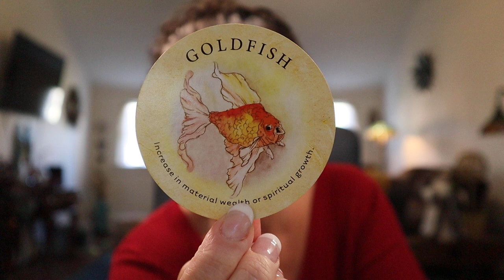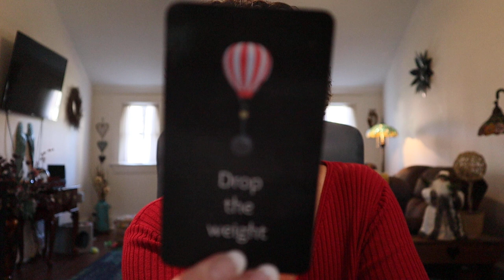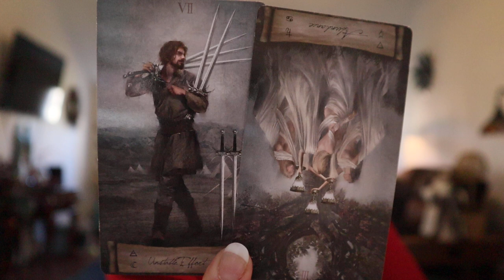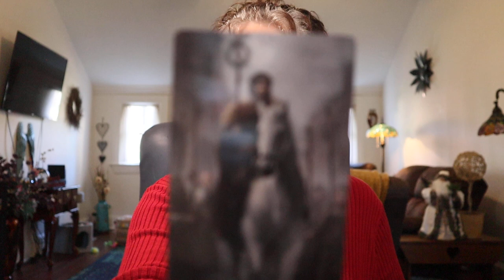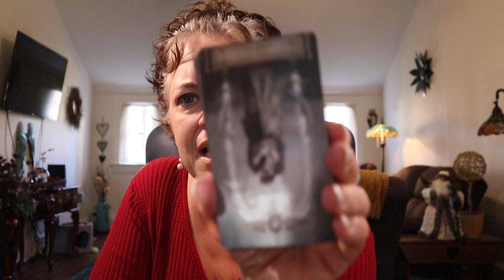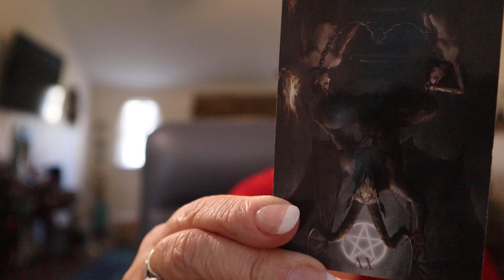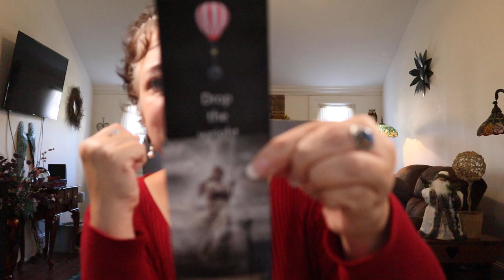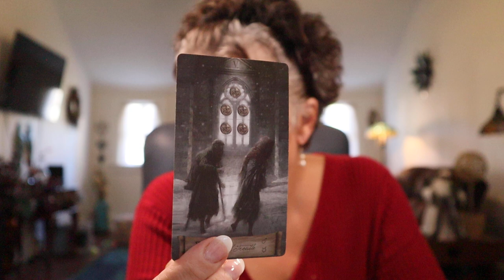♓️ Pisces | Parting Ways..... Pisces November 15 - 22